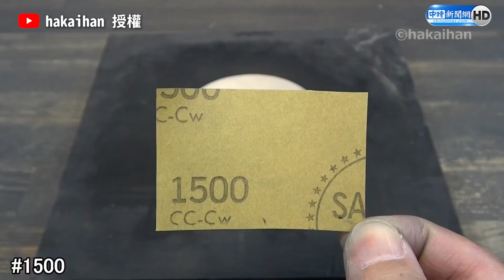達人助生鏽青銅鏡「重生」 除鏽後變超閃亮過程網看呆｜ @hakaihan｜中時新聞網